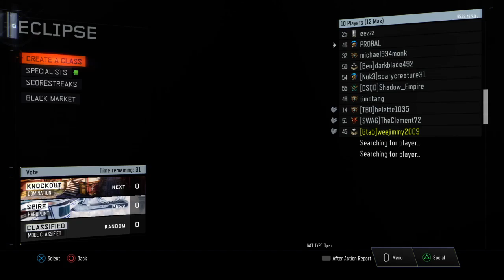weejimmy2009's Live PS4 Broadcast